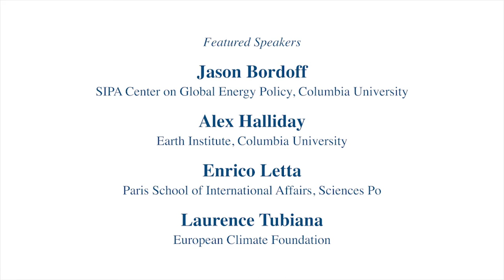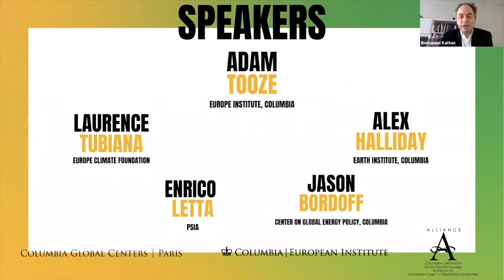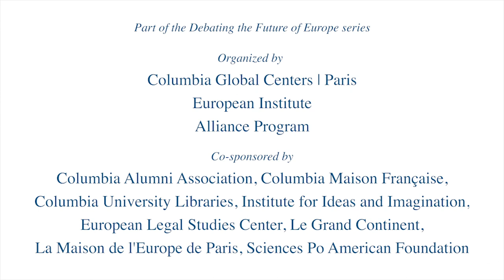Can the EU Lead the Fight against Climate Change?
00:00:11 - Welcome Remarks by Emmanuel Kattan
00:01:44 - Introduction by Adam Tooze
00:04:10 - Question to & response by Enrico Letta
00:07:49 - Question to & response by Laurence Tubiana
00:13:13 - Moderated speaker discussion between Enrico Letta & Laurence Tubiana
00:18:45 - Question to & response by Jason Bordoff
00:23:51 - Question to & response by Alex Halliday
00:28:41 - Moderated speaker discussion

This debate focuses on the European Green Deal. What has been achieved since the launch of the EU Green Deal in December 2019? What is the impact of the Covid crisis on efforts to address climate change? How is the EU partnering with other international actors to fight climate change?

Featuring
- Jason Bordoff, SIPA Center on Global Energy Policy, Columbia University
- Alex Halliday, Earth Institute, Columbia University
- Enrico Letta, Paris School of International Affairs, Sciences Po
- Laurence Tubiana, European Climate Foundation
- Moderated by: Adam Tooze, European Institute, Columbia University

This live, virtual discussion took place on December 15, 2020. This event is part of the series “Debating the Future of Europe,” organized by Columbia Global Centers | Paris, the European Institute, and the Alliance Program.

Co-sponsored by: Columbia Alumni Association,Columbia Maison Française, Columbia University Libraries, the Institute for Ideas and Imagination, European Legal Studies Center at Columbia Law School, Le Grand Continent, La Maison de l'Europe de Paris,and Sciences Po American Foundation. With additional support from the Erasmus + programme of the European Union and the Advisory Board of the Paris Global Center.